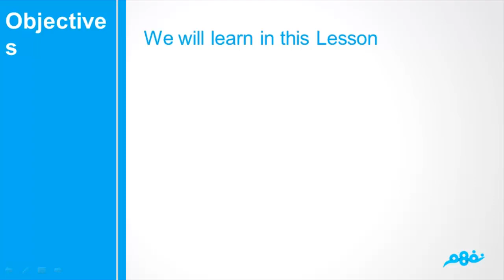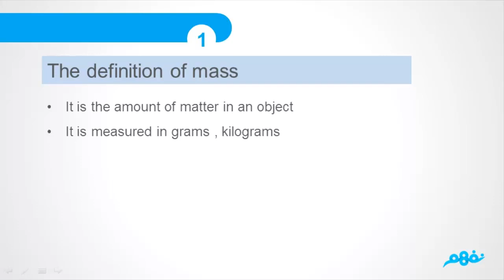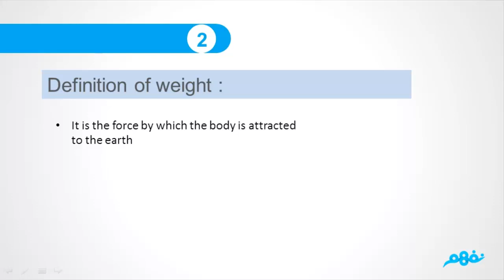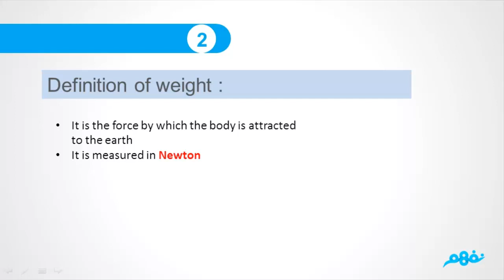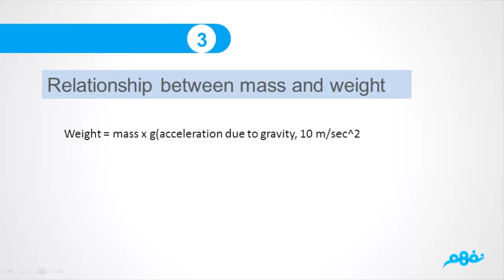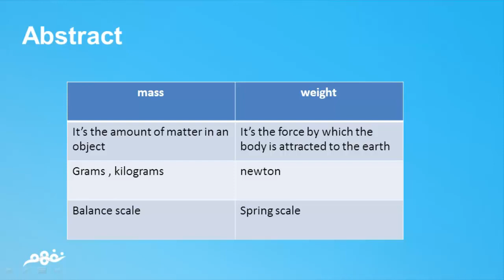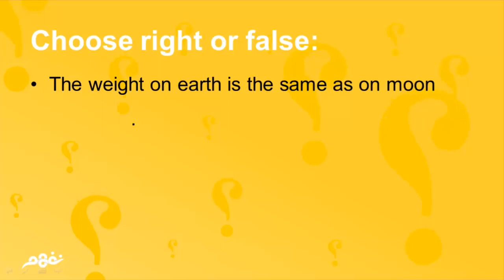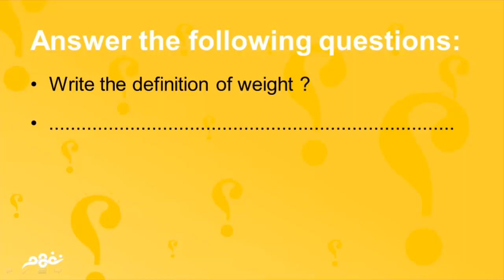Mass and Weight | علوم لغات | للصف السادس الابتدائي | الترم الأول | المنهج المصري | نفهم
Nafham
 نفهم - نتعلم ببساطة
مصادر: